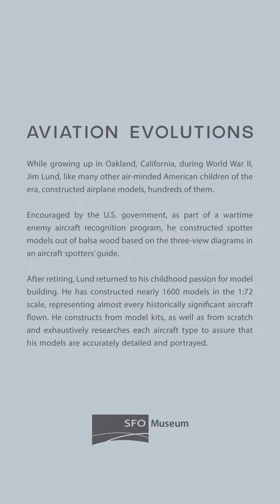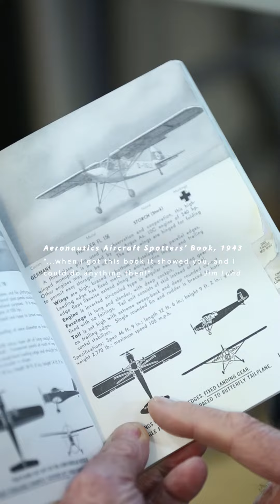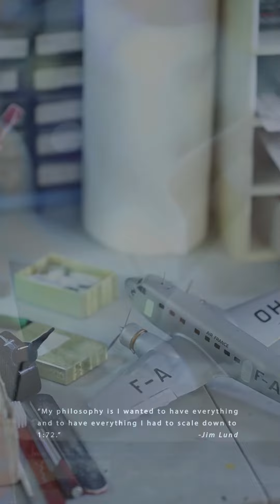Interview with Jim Lund, model airplane builder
This silent video is shown in the exhibition Aviation Evolutions: The Jim Lund 1:72 Scale Model Airplane Collection, on view in the Aviation Museum and Library of SFO Museum from Sept. 23, 2017, through May 13, 2018. The Aviation Museum and Library is open daily from 10:00am-4:30pm (excluding holidays) and is free of charge.

Jim Lund, a Bay Area native, has a passionate interest in aviation dating back to his childhood when he first constructed aircraft models. Later in life, he returned to the practice and has dedicated much of his time to model building as a way to explore and experience the astonishingly rapid advancement of aviation since the first airplane. With a keen eye for detail, Lund’s research includes careful study of the photographic record to assure that his models are accurately portrayed. Numerous models were constructed or modified from kits produced by manufacturers worldwide. In the many instances when no kit was available, Lund crafted the model parts from scratch based on manufacturers’ plans using the “vacuform” process—a method that creates plastic parts from his hand-carved wood forms.

The 1:72 scale, with one inch equal to six feet, originated in the 1930s with popular aircraft model makers such as Skybirds and Frog. It appeals to the aircraft modeling community because of the ease with which nearly all aircraft types, from the smallest to the largest, can be constructed and displayed. This constant provides one-to-one size comparisons, and in large groupings it dramatically reveals the progress of aircraft design. Lund has created nearly 1,600 models in 1:72 scale representing historically significant aircraft from the 1903 Wright Flyer to today’s airliners. They are constructed using plastic, wood, metal, wire, string, and epoxy, and detailed with paint and decals. This exhibition presents nearly three hundred models of pioneer, sport, and commercial aircraft that Jim Lund generously donated to the SFO Museum aviation collection.